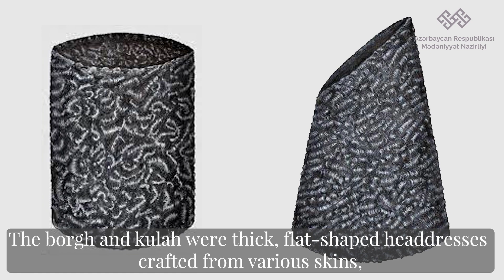Mədəni irsə səyahət: Papaqçılıq sənəti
Müsahiblər: Sənətşünas Ağaverdi Xəlil, papaqçı Tural Muradov